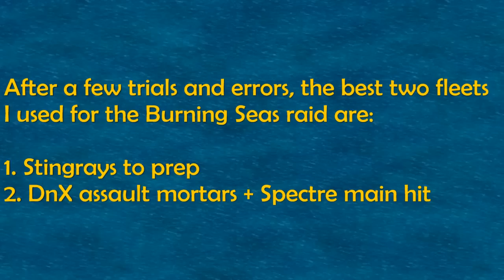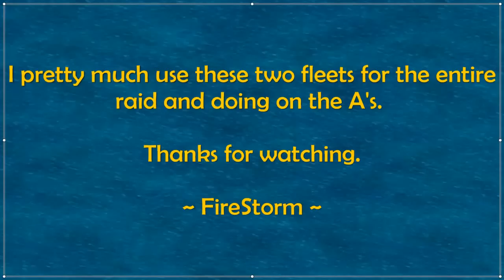Burning Seas Raid - Level 65 Reaver Fleet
The "mother ship" has this really long range cannon. You cannot avoid it so just have to take some damage going in. The Spectre was the decoy to draw away incoming shots.